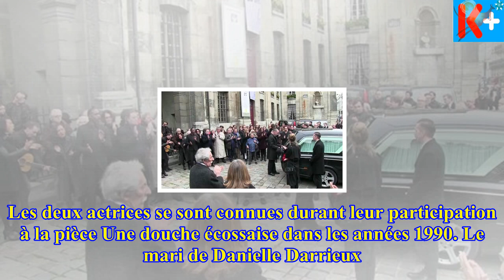Danielle darrieux oubliée par les stars françaises ? seules line renaud, domi­nique besné­hard et d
Danielle darrieux oubliée par les stars françaises ? seules line renaud, domi­nique besné­hard et domi­nique lava­nant lui ont dit au revoir
Les obsèques de Danielle Darrieux se sont dérou­lées mercredi 25 octobre à Bois-le-Roi (Eure), en présence de plusieurs centaines de personnes. Le mon...